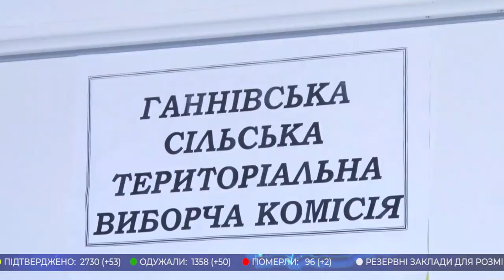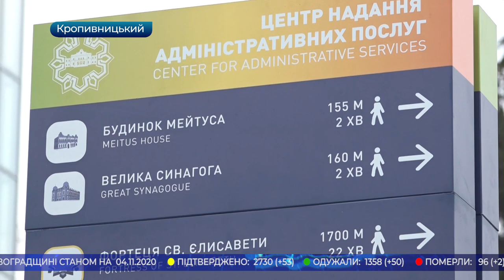Головні новини Кіровоградщини | 4 листопада 2020 року | телеканал Вітер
* резервними для лікування хворих на коронавірус стануть декілька закладів Кропивницького;
* перераховувати бюлетені хочуть в одній із громад Новоукраїнського району;
* ключові рішення у громадах місцеві ради можуть приймати в останні дні року;
* сенсорну кімнату на базі Інклюзивно-ресурсного центру №2 відкрили у Кропивницькому;
* штурмовик ІЛ-2 часів Другої світової війни відкопали на полі у Долинській;
* інформаційно-туристичні пілони з'явилися у Кропивницькому;